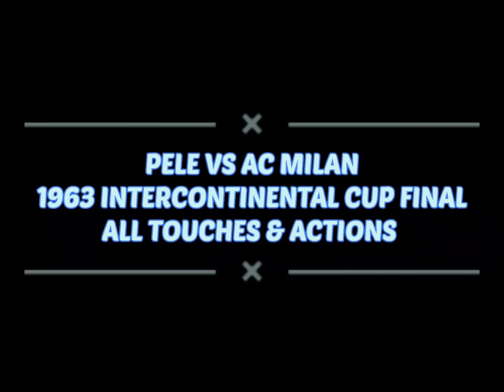Pelé vs AC Milan | 1963 Intercontinental Cup Final | 2 Goals | All Touches & Actions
Pelé grabs a brace against a sturdy Italian defense, despite being man marked by Trapattoni and doubled up throughout the entire match.

Milan AC - Giorgio Ghezzi, Mario David, Ambrogio Pelagalli, Cesare Maldini, Mario Trebbi, Giovanni Lodetti, Giovanni Trapattoni, Gianni Rivera, Bruno Mora, José Altafini, Amarildo

Manager - Luis Carniglia

Santos FC - Gilmar, Calvet, Haroldo, Geraldino, Lima, Zito, Mengálvio, Pepe, Dorval, Coutinho, Pelé

Manager - Lula